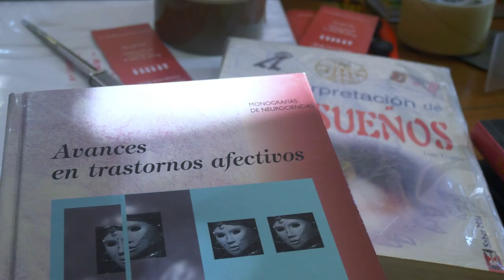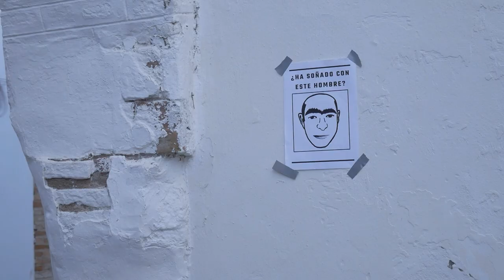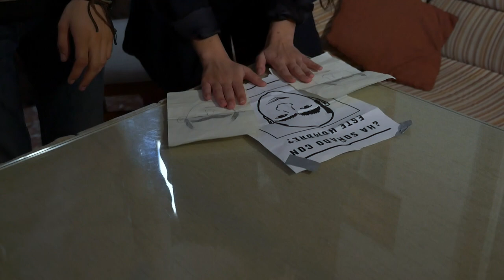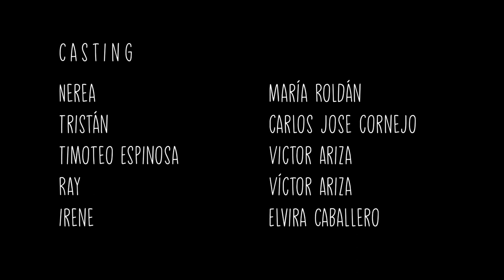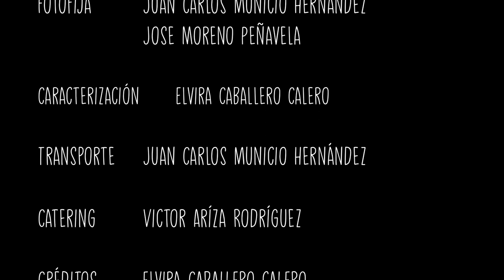En sueños. Cortometraje por Estefanía Moreno Cerdá.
Una producción de We're Late Company. Proyecto académico a coste 0, con una preproducción de dos semanas, tres días de rodaje y una semana de posproducción.

- Escrito y dirigido por Estefanía Moreno Cerdá.

- Protagonizado por: María Roldán Carmona, Víctor Ariza Rodríguez, Carlos José Cornejo Morales y Elvira Caballero Calero.

- Producción ejecutiva: Jose Moreno Peñalver y Juan Carlos Municio Hernández.

- Producción: Sara Puente Ibáñez, Alba Arjona Fuentes, Elvira Caballero Calero, Víctor Ariza Rodríguez.

- Primer ayudante de dirección: Jose Moreno Peñalver.

- Dirección de fotografía: Miguel Ángel Utrera Muñoz.

- Edición: Estefanía Moreno Cerdá.

- Sonido: Jose Moreno Peñalver